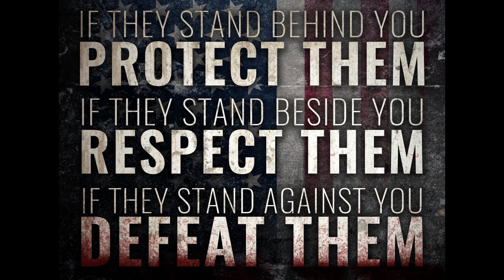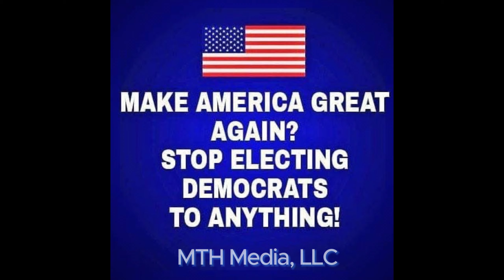Stand Strong, America - Official Music Video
Facts over Feelings, the song speaks the stone cold Truth about the horrible state America is in Today. If you can't see it you are living under a rock brainwashed by the Left. Wake Up!

I produced the Lyrics using custom prompts in ChatGPT.  I then run the custom song lyrics thru Suno Ai about a hundred times trying to get a good sounding beat and vocals to build the rest of the song off of. Lastly I used CapCut Pro to custom make this video for the song.